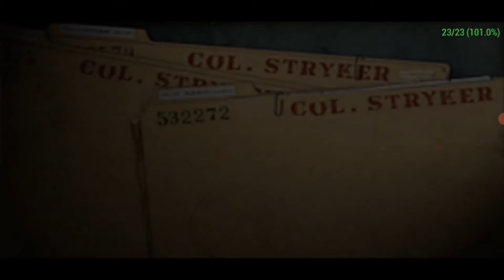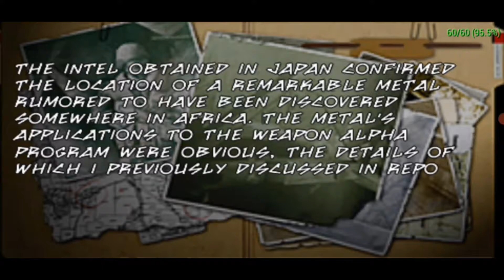X Men Origins Wolverine Android gameplay part 3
Asslam-o-Alaikum guys  tonight you'll see Xmen Origins Wolverine Android gameplay part 3 but i'm playing it with cheats and hope you guys don't mind and in this mission we will Infiltrate the mine the Samuari and defeat 35 enemies  and we will and prevent guard from rising the Alaram and friends i already already told you how to download and play games with cheats every psp game download method it's same just game is different hope you guys understand it and play games with cheats or not it's doesn't matter only entertainment is metter i saw many yt who also used cheats but they're video is so boring hope you guys enjoyed and understand it and channel name is Cheat Gamer my channel name is cheat Gamer and don't use cheats it's not fair hope you guys understand that until then take care of yourself and Allah Hafiz

Game and music credits:
X-Men Origins: Wolverine is a hack and slash action-adventure game loosely based on the film of the same name. The game release coincided with the release of the film on May 1, 2009 for the PlayStation 3, Xbox 360, Windows, Wii, PlayStation 2, Nintendo DS, and PlayStation Portable. A version of the game was also released for mobile phones. The game was developed primarily by Raven Software through the use of Unreal Engine technology. The standard version was released for the PlayStation 2, PlayStation Portable, Wii (which is rated T) and Nintendo DS (which is rated E10+) while the Uncaged Edition was released for the PlayStation 3, Xbox 360, and Microsoft Windows (which is rated M for more violence).

Developer(s)
Raven Software
Amaze Entertainment (PS2, Wii)
Griptonite Games (PSP, NDS)
EA Mobile (mobile phone)
Publisher(s)
Activision, Electronic Arts (mobile phone)
Writer(s)
Marc Guggenheim
Composer(s)
Paul Haslinger
Engine
Unreal Engine 3
Platform(s)
Microsoft Windows
Nintendo DS
PlayStation 2
PlayStation 3
PlayStation Portable
Wii
Xbox 360
mobile phone
Release
May 1, 2009
Genre(s)
Hack and slash, action-adventure, platform, fighting
Mode(s)
Single-player

►⎸ ABOUT COPYRIGHT ⎸◄
~ Credits